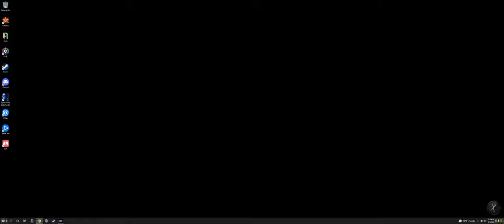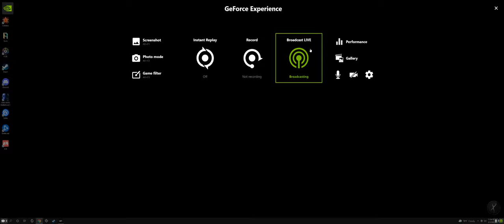GHPC LOAD SABOT